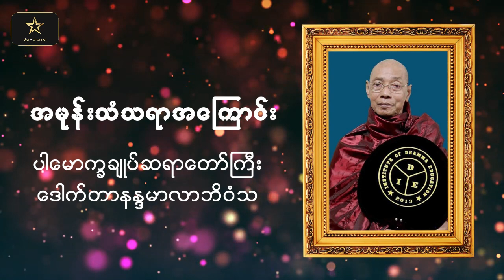ပါမောက္ခချုပ်ဆရာတော် ဒေါက်တာနန္ဒမာလာဘိဝံသ ဟောကြားတော်မှုသော အမုန်းသံသရာအကြောင်း တရားတော်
ပါမောက္ခချုပ်ဆရာတော် ဒေါက်တာနန္ဒမာလာဘိဝံသ ဟောကြားတော်မှုသော
``အမုန်းသံသရာအကြောင်း ´´တရားတော်
ဤတရားတော်အား Institute of Dhamma Education နှင့် Star Channel TV တို့မှ ပူးပေါင်း တင်ဆက်လိုက်ပါတယ်။